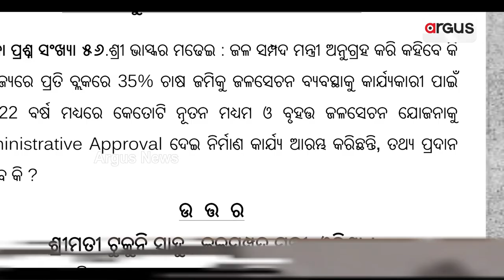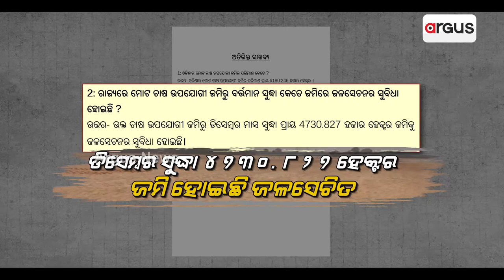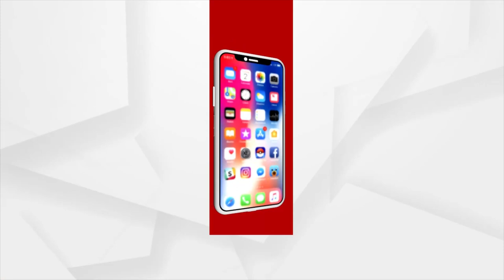No Plans Of Making Barrage, Says Minister Tukuni Sahu In Odisha Assembly